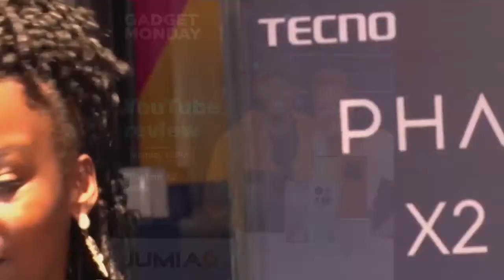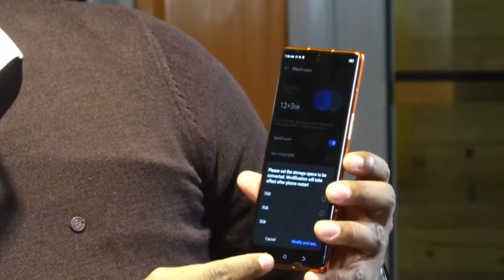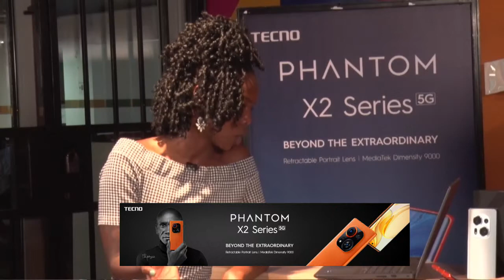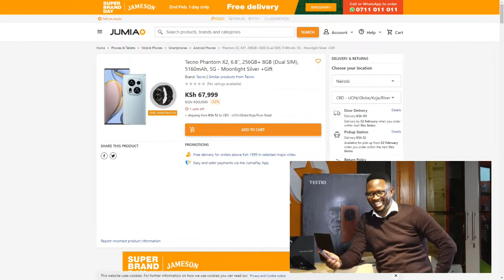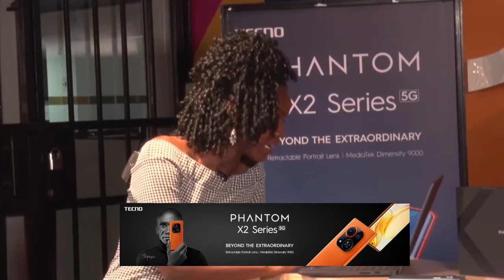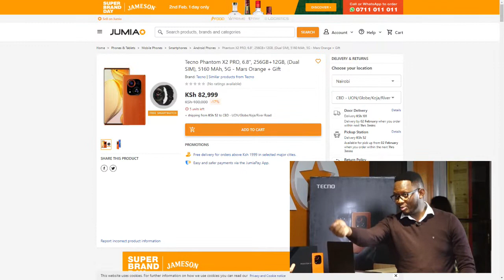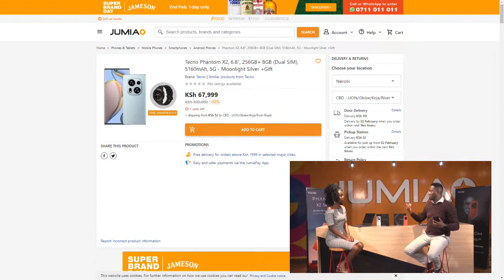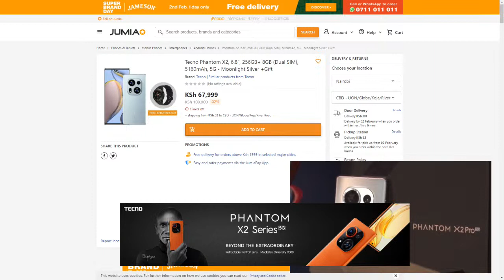Phantom X2 Series Review - Jumia X Daddie Marto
Watch & win  hampers with the newly launched Phantom X2 series. Learn about the life changing smartphone with the newest camera technology in the world today, ask questions and win giveaways whole at it. Invite a friend.